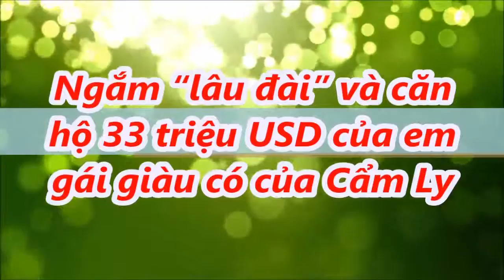ngắm" lâu dài" và căn hộ 33 triệu usd của em gái giàu có của cẩm ly